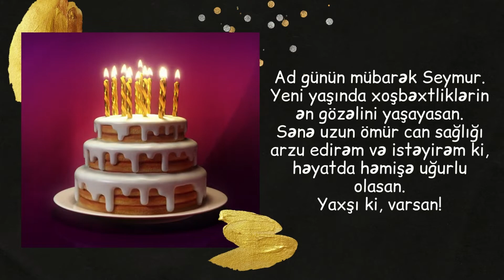Yeni ad günü təbriki: Seymur | Ad günün mübarək Seymur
Seymur ad günün mübarek, Ad günü tebriki Seymur, Seymur adına aid ad günü tebriki, Seymur adı üçün ad günü videosu, Seymur üçün ad günü statusu

Xoş izləmələr.